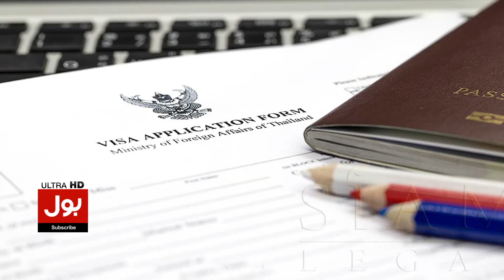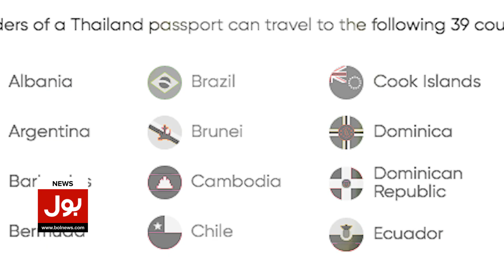Without Visa Travel Abroad | Visa Restrictions Latest Updates | Good News | Breaking News